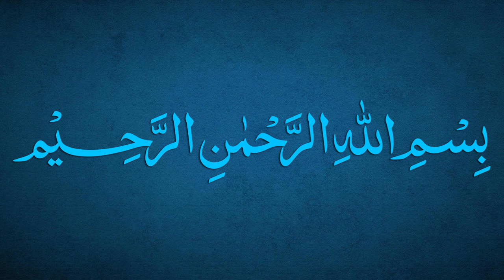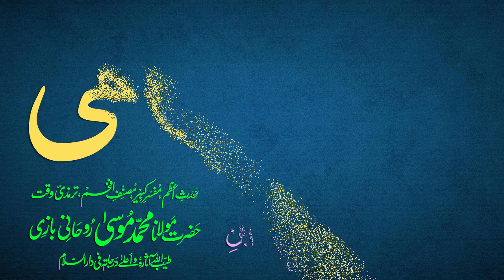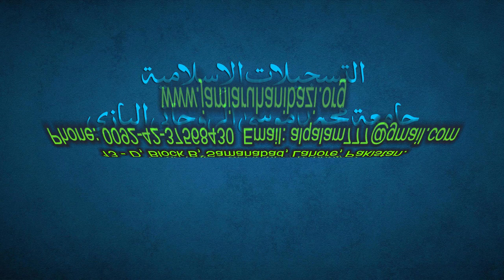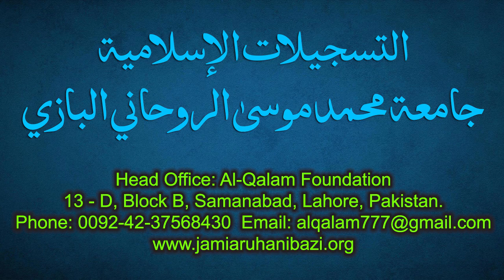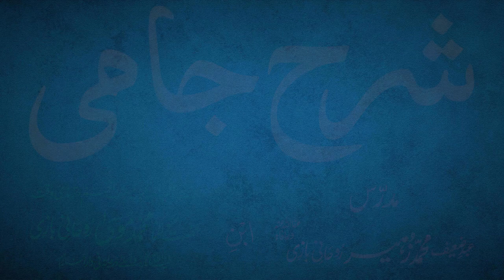Sharh-e-Jami Dars 86 - page 62 | Maulana Muhammad Zuhair Ruhani Bazi | 23/10/2021 | شرح جامی